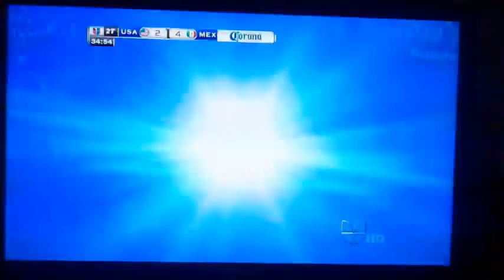ANUNCIA OBAMA "NO REFORMA MIGRATORIA" Y EL CULPABLE "GIOVANNI DOS SANTOS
ANUNCIA BARAC OBAMA QUE NO VA HAVER NO REFORMA MIGRATORIA PARA LOS MEXICANOS Y EL CULPABLE DE TODO SE LLAMA  "GIOVANNI DOS SANTOS